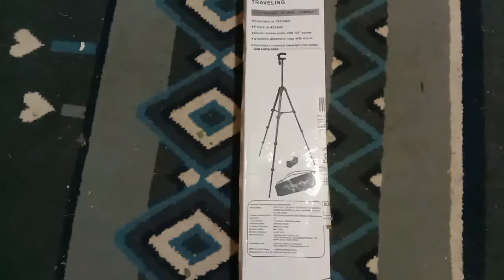unboxing photron stedy pro 550 tripod for ₹749 || Radioactive wound gaming